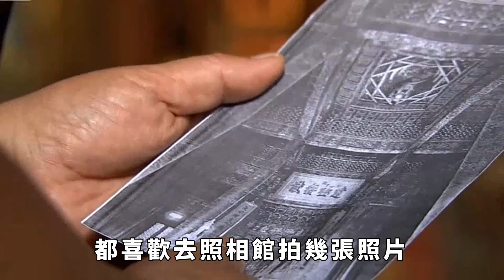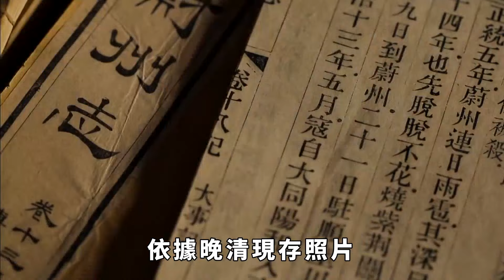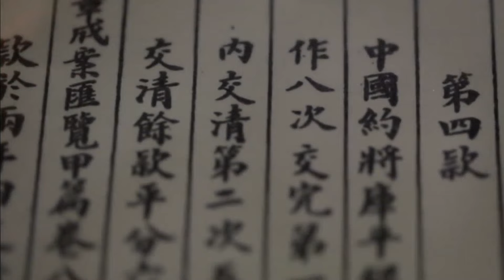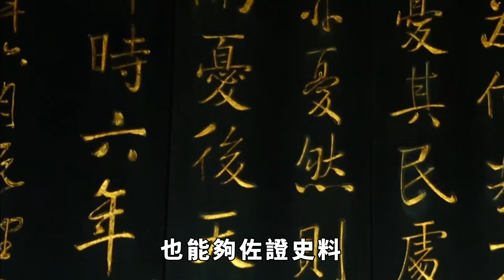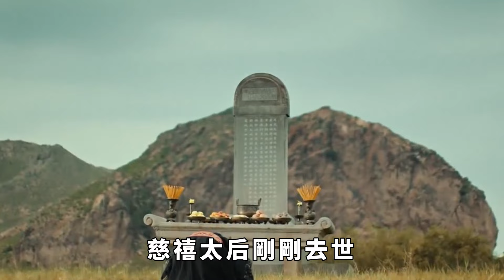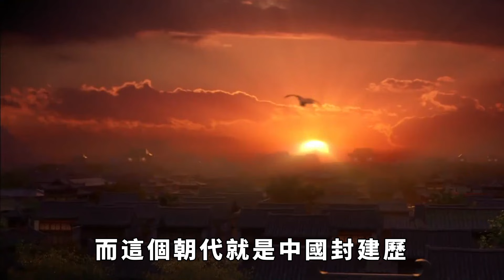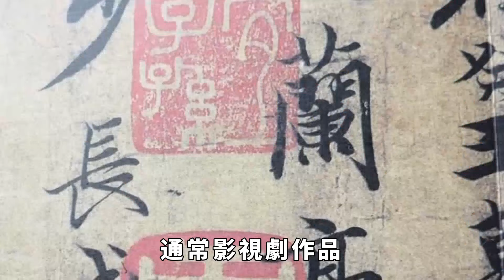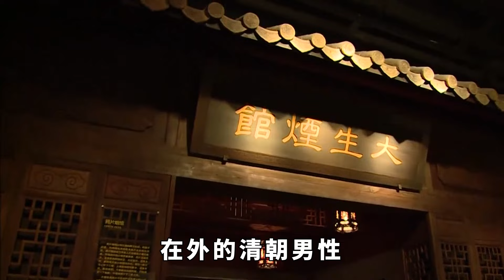百年前清朝人的真實樣貌，法國攝影家拍下的罕見彩照，這差距屬實太大了【史曰館】古代歷史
中國幾千或者幾百年以前的歷史，我們只能通過史料或者看影視劇來了解，這是時代的局限。但有一個朝代，卻給後世留下珍貴的照片，甚至是視頻。不言而喻，這個朝代肯定是清朝。晚清時期，中國社會風雲變幻，西方科技傳入中國，其中就包括攝影技術。當時的新潮人士，結婚或者家庭重大活動，都喜歡去照相館拍幾張照片，就連慈禧太後都不能免俗。但是二十世紀初期，攝像技術落後，所拍攝照片大多都模糊不清，基本只能展現人物輪廓，細節無從考究。然而，當時已經出現彩色照片，也有外國人不遠萬裏來晚清拍攝基層民眾生活。不僅是拍攝中國，此人的足跡遍布整個世界，用照片構建出二十世紀初期的「地球影像」。